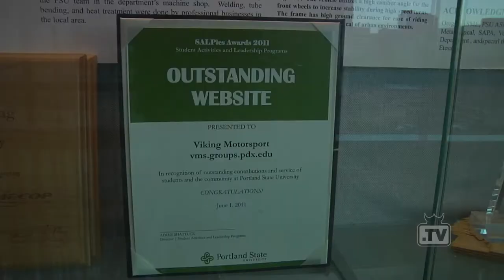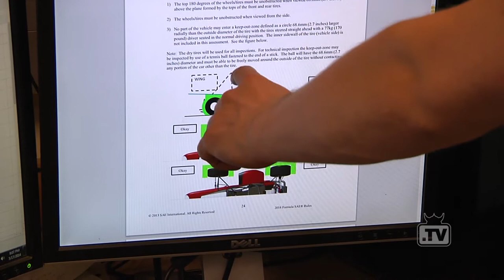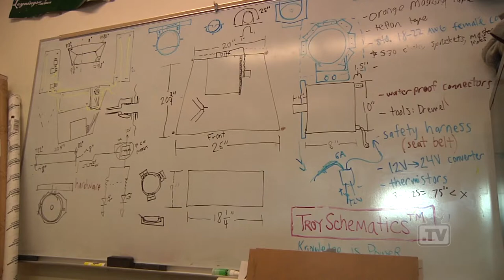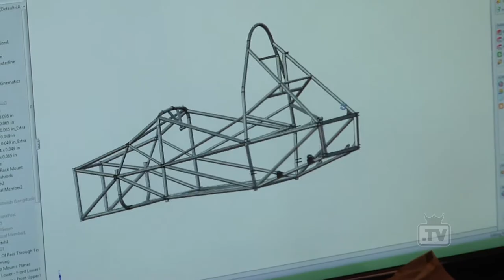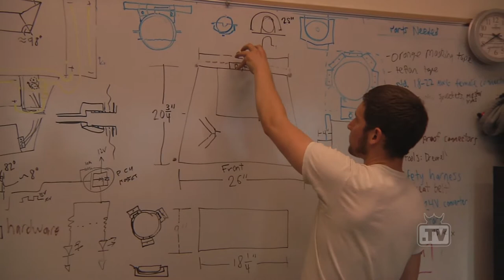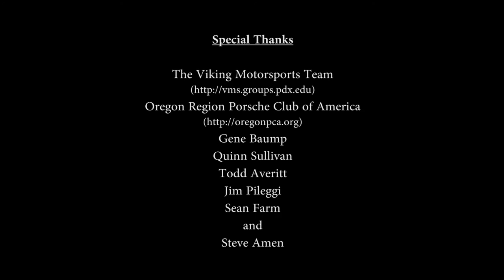Viking Motorsports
VMS has been a student group at Portland State University for over 5 years. They offer students the chance to design, build and race autocross vehicles. This year they take on the challenge of building an EV (electric vehicle) car.

Join us as PSU.tv takes a peek under the hood of Viking Motorsports and see what it takes to keep this engine of innovation running.

For more information on Viking Motorsports check them out here:
vms.groups.pdx.edu

If you like this video and would like to see more check us out here: